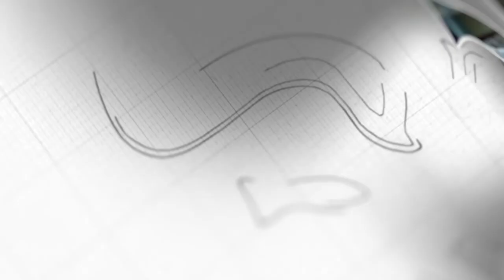Commandment 9 | Ps. Jason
Sermon on Sunday, April 19, 2020
3 o'clock English Service